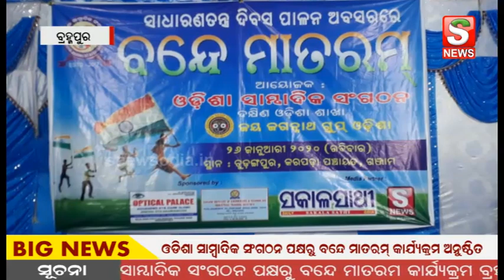ବ୍ରହ୍ମପୁର : ଓଡିଶା ସାମ୍ବାଦିକ ସଂଗଠନ ପକ୍ଷରୁ ବନ୍ଦେ ମାତରମ୍ କାର୍ଯ୍ୟକ୍ରମ ଅନୁଷ୍ଠିତ